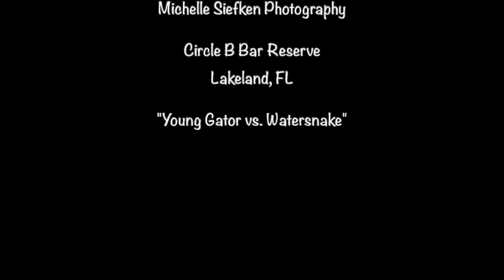YOUNG GATOR THRASHES SNAKE FOR DINNER at Circle B Bar Reserve in Lakeland, FL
Young gator fights as much with supper as with vegetation, almost losing the snake. Simple solution - clawed feet are a good substitute for dental floss! Notice the unsuspecting snapper at the start of video exits quickly when the action begins. Circle B Bar Reserve in Lakeland, FL